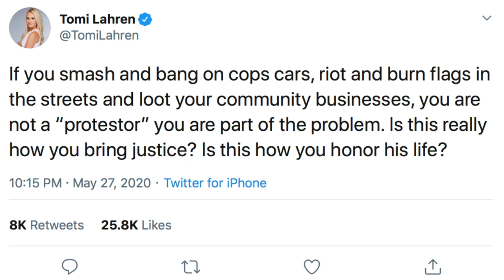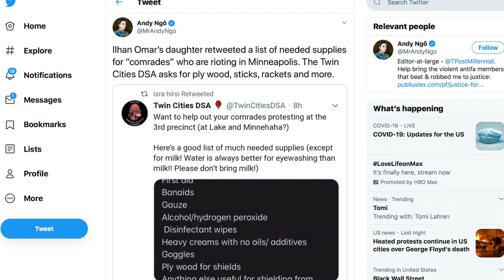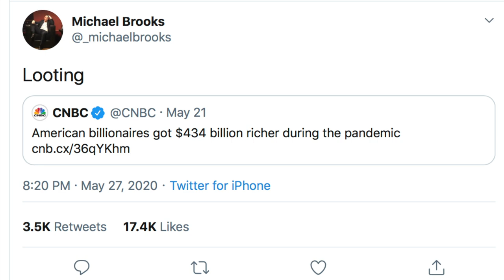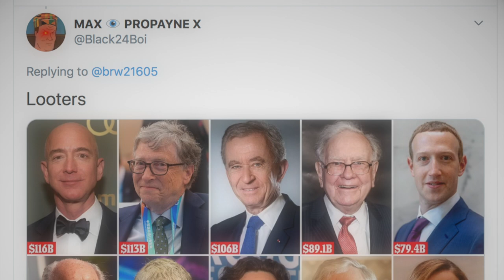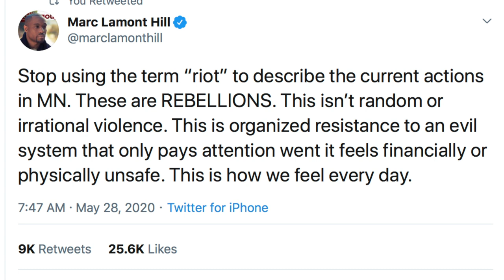Tomi Lahren & Other Right-Wingers Clutch Their Pearls Over Minneapolis Uprising